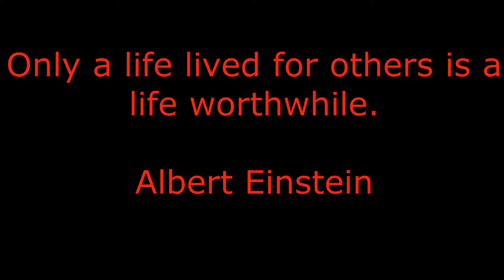Paying it forward @ Costco Part 2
P.I.F TUBE paying it forward!